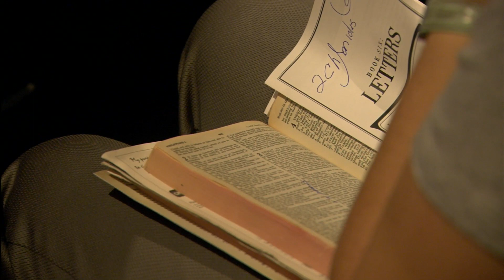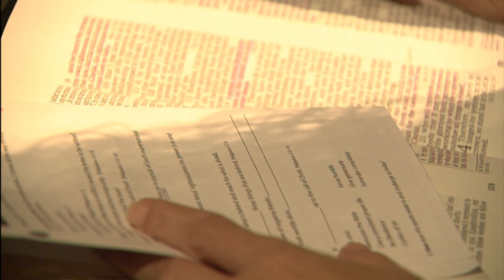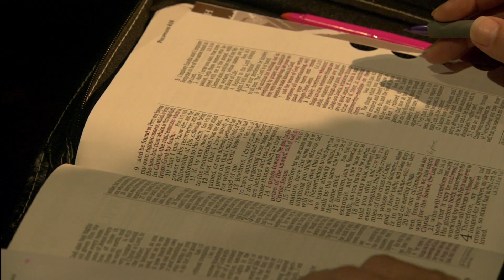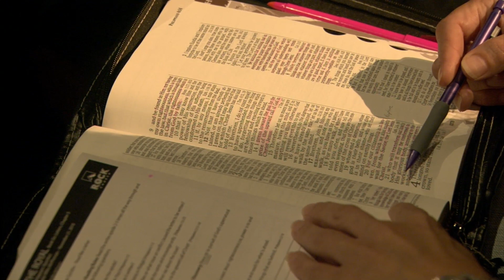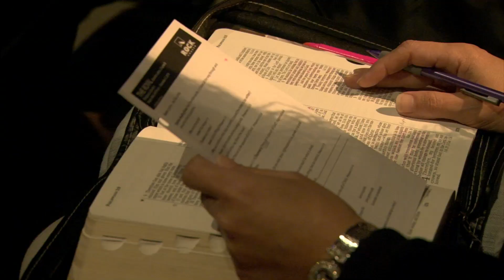Rock Church - The Royal - Book Six: Letters (Week 3) by Miles McPherson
This series journeys through seven literary styles of the Bible, helping us to understand Biblical truth simply. Today we study a letter in the Bible that encourages us to press on in God's calling in our lives. ---

8AM * 10 AM * 12 PM * 6 PM